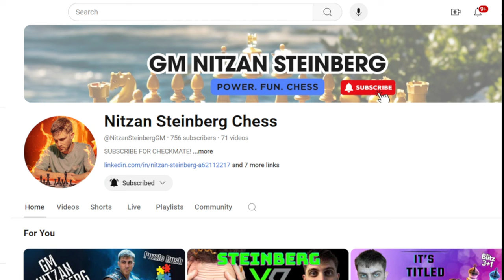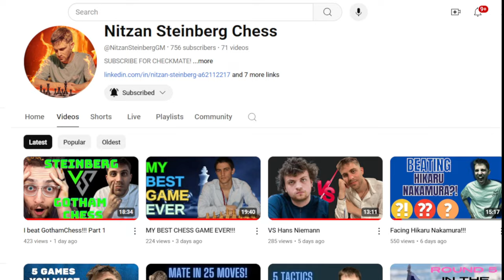2-0 vs GOTHAMCHESS???? Part 2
In this video, I analyze my exciting #2 game against the legend IM GothamChess. Watch the key moments and strategies that led to my victory.